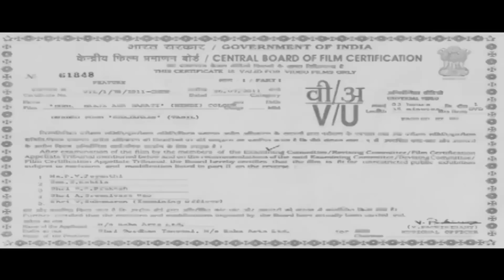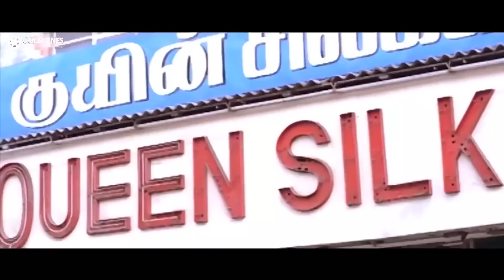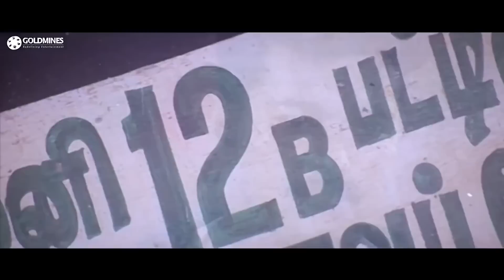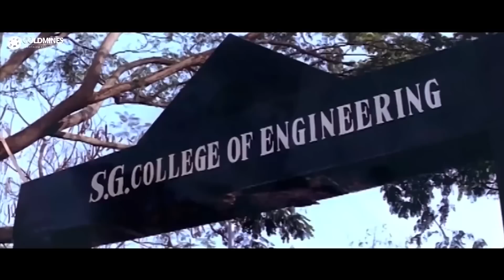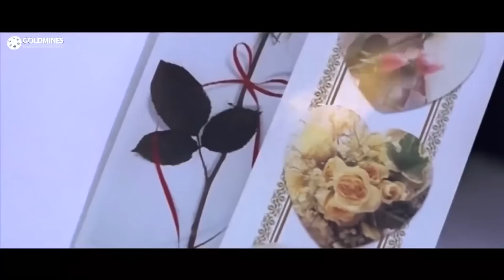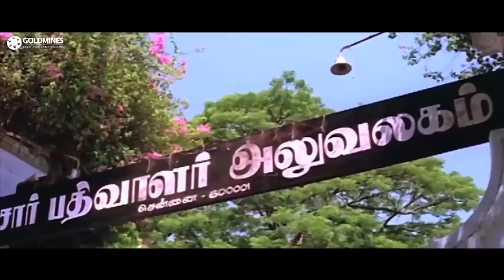Dhol Baja Aur Barati (Shahjahan) - थलापति विजय की रोमांटिक हिंदी डब मूवी | Vijay, Richa Pallod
A young man, who is well-known for giving sound advice about love, helps his friend woo the woman he loves. However, his efforts soon put him in a personal dilemma.

Movie:- Dhol Baja Aur Barati (Shahjahan)
Starcast:- Vijay, Richa Pallod, Meena, Kovai Sarala, Vivek